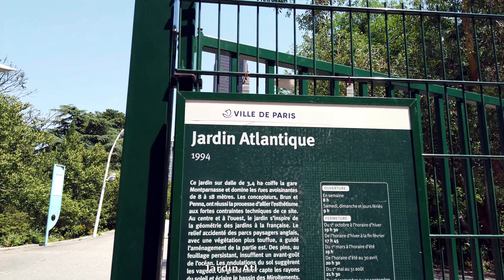EXPLORING PARIS》JARDIN ATLANTIQUE 2020【4K】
The Jardin Atlantique is a public park and garden located in the 15th arrondissement of Paris, on the roof that covers the tracks and platforms of the Gare Montparnasse railway station. It has an area of 3.4 hectares. It was created by the landscape architects Brun, Penna and Schnitzler, and opened in 1994.